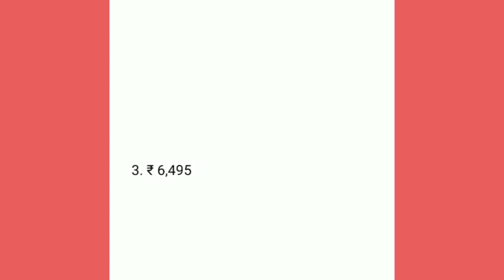Flipkart Daam Sahi Hai Quiz Answers | 28 December 2020